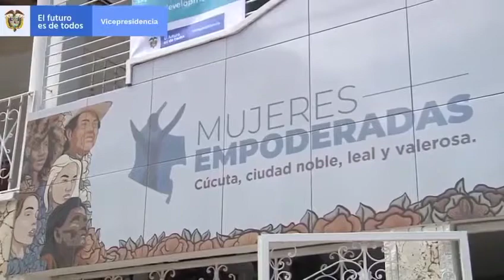SAE entrega predio para Casa de la Mujer en Cucuta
Con el fin de apoyar el compromiso del Gobierno Nacional con la defensa de los derechos de las ciudadanas, el fortalecimiento de sus liderazgos y capacidades y el empoderamiento de la mujer en la sociedad colombiana, la Sociedad de Activos Especiales S.A.S entregó a la Gobernación de Norte de Santander un inmueble en la ciudad de Cucuta en donde se implementará la estrategia Casa Departamental de las Mujeres de Norte de Santander “Mujeres empoderadas”.